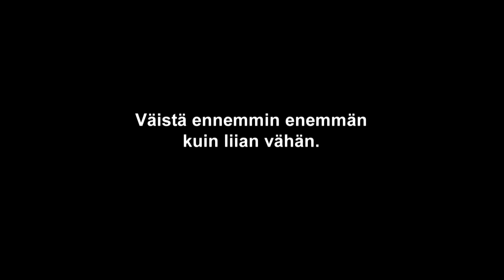Huomioita liikenteestä 419 - Väistä pysäkin läheisyydessä 1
Huomioita kaupunkiliikenteestä pyöräilijän näkökulmasta 419 - Väistä pysäkin läheisyydessä 1.
2018.